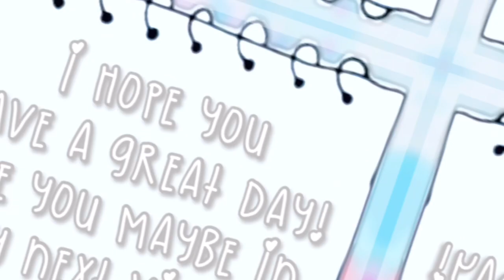new theme + welcome to my channel! | dreamingxgrace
SORRY FOR THE REUPLOAD OMGOSH THE FLASH I CANT-

꒰ 🌴꒱ 𝑤𝑒𝑙𝑐𝑜𝑚𝑒 𝑡𝑜 𝑚𝑦 𝑢𝑛𝑑𝑒𝑟𝑤𝑎𝑡𝑒𝑟 𝑟𝑒𝑎𝑙𝑚ᶻᶻ
 ੈ♡‧₊˚ ଘ 🐠࿐

⌒➴ 🐚 ғʀᴇǫᴜᴇɴᴛʟʏ ᴀsᴋᴇᴅ ǫᴜᴇsᴛɪᴏɴs 𖤐

ǫ- ᴡʜᴀᴛ ᴅᴏ ʏᴏᴜ ᴜsᴇ ᴛᴏ ᴍᴀᴋᴇ ʏᴏᴜʀ ɢғxs?
ᴀ- ʙʟᴇɴᴅᴇʀ 2.79 ᴏʀ ʙʟᴇɴᴅᴇʀ 2.92 ᴀɴᴅ ʀᴏʙʟᴏx sᴛᴜᴅɪᴏ!

ǫ- ᴡʜᴀᴛ ᴅᴏ ʏᴏᴜ ᴜsᴇ ᴛᴏ ʀᴇᴄᴏʀᴅ?
ᴀ- ǫᴜɪᴄᴋᴛɪᴍᴇ ᴘʟᴀʏᴇʀ ᴏɴ ᴍʏ ᴍᴀᴄʙᴏᴏᴋ ᴀɪʀ

ǫ- ᴡʜᴀᴛ ᴅᴏ ʏᴏᴜ ᴜsᴇ ᴛᴏ ᴇᴅɪᴛ?
ᴀ- ғɪʟᴍᴏʀᴀ 9 ᴀɴᴅ ᴄᴀᴘᴄᴜᴛ

ǫ- ᴄᴀɴ ʏᴏᴜ ᴍᴀᴋᴇ ᴍᴇ ᴀ ɢғx?
ᴀ- ɪᴍ sᴏʀʀʏ ʙᴜᴛ ɪ ᴅᴏɴᴛ ᴍᴀᴋᴇ ɢғxs ғᴏʀᴇ ғʀᴇᴇ. ɪғ ʏᴏᴜ ᴡᴏᴜʟᴅ ʟɪᴋᴇ ᴏɴᴇ ғᴏʀ ғʀᴇᴇ ʏᴏᴜ ᴄᴀɴ ᴄʜᴇᴄᴋ ᴏᴜᴛ ᴍʏ ғʀᴇᴇ ɢғx ᴠɪᴅ. ʙᴜᴛ ʏᴏᴜ ᴄᴀɴ ᴀʟsᴏ ᴄᴏɴᴛᴀᴄᴛ ᴍᴇ ᴏɴ ᴏɴᴇ ᴏғ ᴍʏ sᴏᴄɪᴀʟs x

⌒➴ ☁️ sᴏᴄɪᴀʟs 𖤐

discord ; gr4cee #9372​​

⌒➴ 🦭ᴠɪᴅᴇᴏ ʟɪɴᴋs 𖤐
none

⌒➴ 🤍 ᴛɪᴍᴇ ᴛᴀᴋᴇɴ 𖤐
8HRS

 ੈ♡‧₊˚ ଘ 🐳 ࿐
i hope u have an amazing day/night!